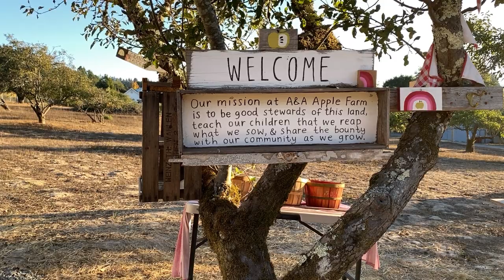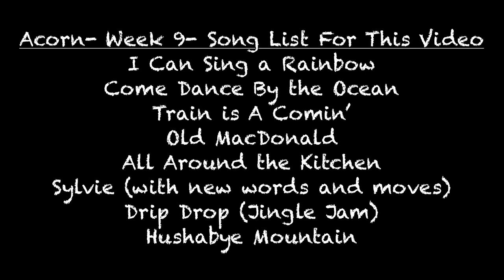Acorn Week 9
Mini Music Acorn Session - Week 9